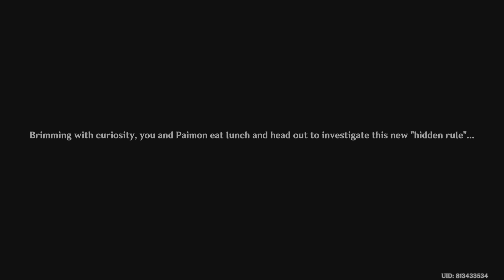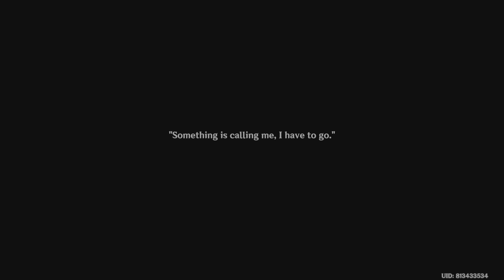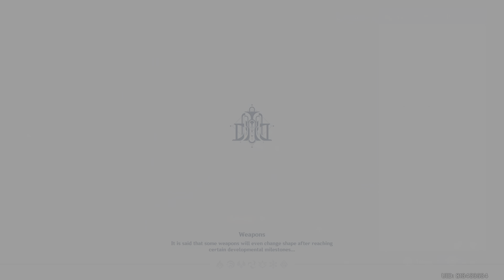Genshin Impact Gameplay Walkthrough 1857 (PS5)